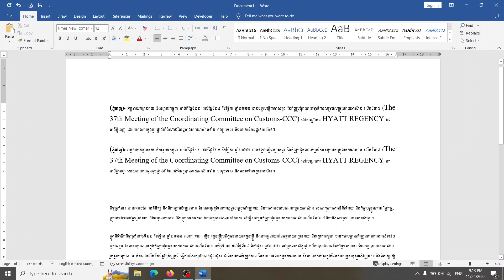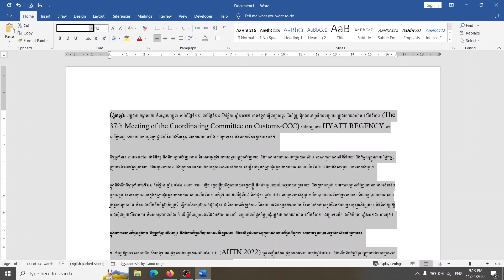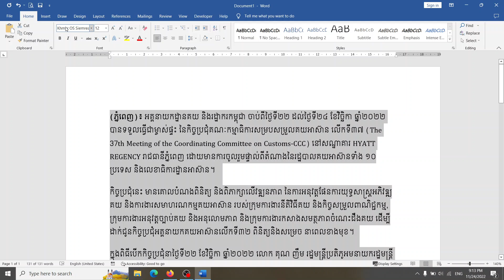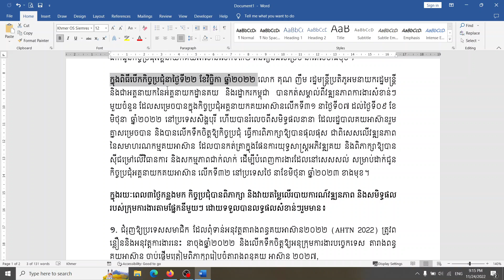ការប្រើប្រាស់ Cut, Copy, Past, Format Painter, Redo, Undo | Microsoft Word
ការប្រើប្រាស់ Cut, Copy, Past, Format Painter, Redo, Undo
នៅក្នុងវិដេអូនេះ អ្នកទាំងអស់គ្នាហ្នឹងចេះ រៀនការប្រើប្រាស់ Cut, Copy, Past, Format Painter, Redo, Undo នៅក្នុង Microsoft Office Word

🔴 NEED TO WATCH VIDEOS 🔴